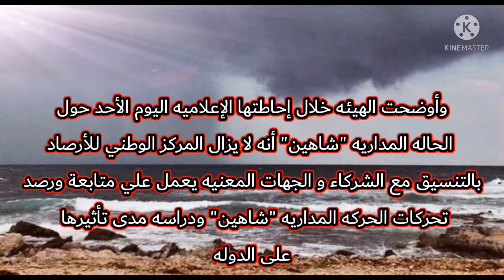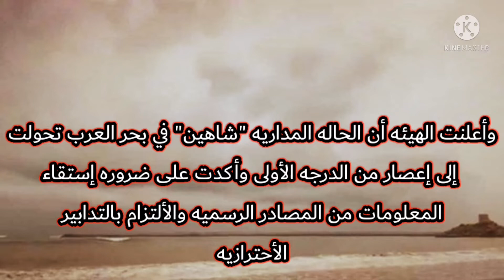الإمارات تؤكد جاهزيته لمستجدات إعصار "شاهين"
الإمارات تؤكد استعداد جاهزيتها لإعصار شاهين
إعصار شاهين
اعصار شاهين
اعصار شاهين مباشر
تاثيرات شاهين على الإمارات
الاعصار شاهين
إعصار شاهين الامارات
تاثيرات العاصفة شاهين على الإمارات
إعصار شاهين في الامارات
عين الاعصار شاهين
إعصار شاهين يصل الامارات
اين اعصار شاهين الآن
الإمارات
إعصار شاهين الان
اخبار اعصار شاهين
اخر تطورات الاعصار شاهين
إعصار شاهين سلطنة عمان
شاهين
العاصفة شاهين
العاصفة المدارية شاهين
الفجيرة تستعد للعاصفة شاهين
الفجيرة تستعد لعبور العاصفة شاهين
الامارات